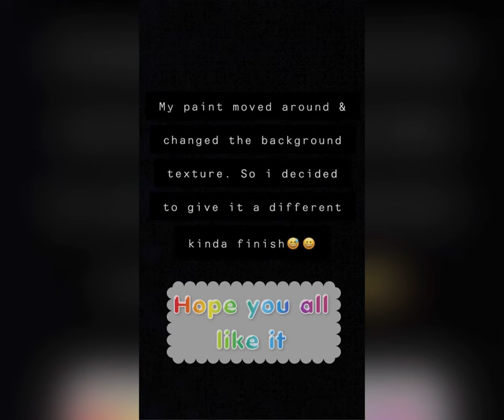Easy acrylic pour for beginners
Hi everyone,

Today I tried different kind of acrylic pour. I was inspired by @AB Creative for this technique, with a twist at the end.

🔹 Floetrol
🔹 Canvas 9X12
🔹Silicon oil
🔹Mandala Stencil
🔹Acrylic paints:
       🔸Titanium White
       🔸Tutti Frutti
       🔸Baby pink
       🔸Cool bisque
       🔸Lime Tree
       🔸Spring tree